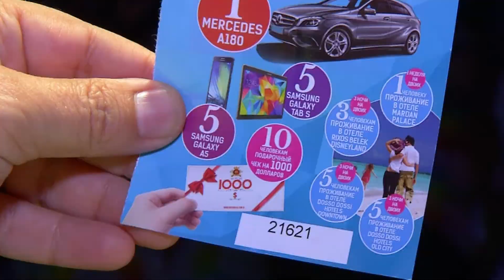Dosso Dossi Fashion Show Vip Lottery&Beach Party June 2016 Antalya